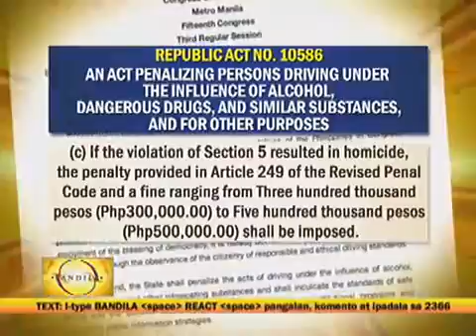Drunk driver kills 4 kids in Biliran666